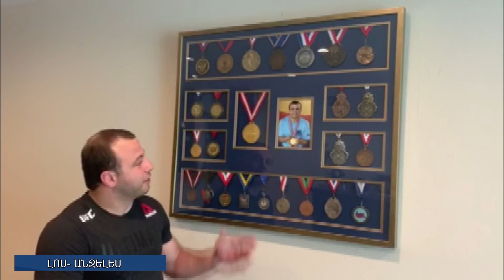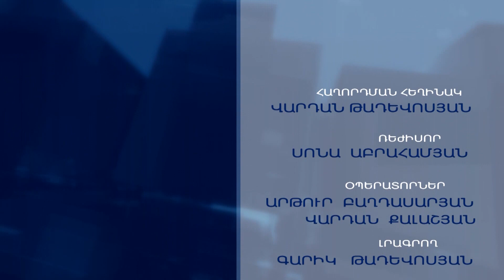Մի մեդալի պատմություն - Մարտին Բերբերյան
"Մի մեդալի պատմություն" հաղորդման հյուրն է ազատ ոճի ըմբիշ, Եվրոպայի չեմպիոն Մարտին Բերբերյանը, ով  2004թ․-ի ապրիլի 24-ին, Թուրքիայում հռչակվեց աշխարհամասի ուժեղագույն ըմբիշ՝ թեթև քաշային կարգում։